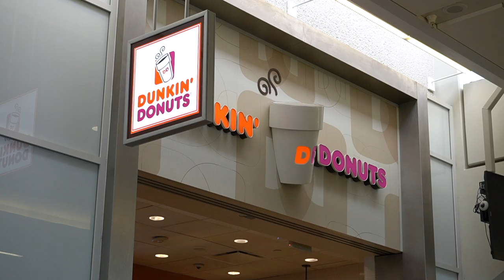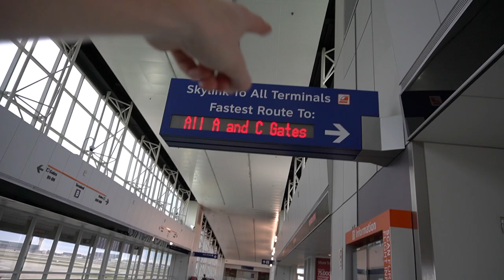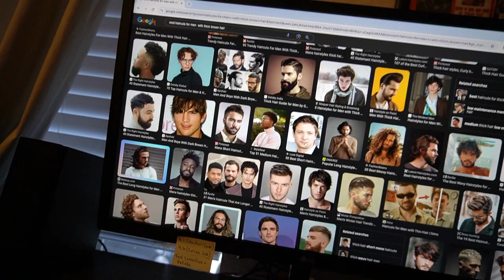HE DIDN'T WANT THIS HAIRCUT....